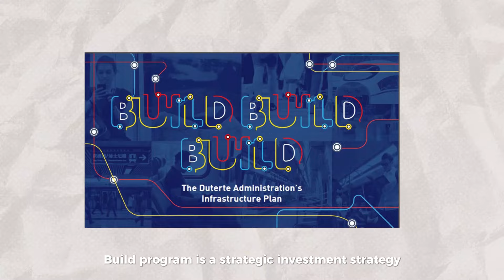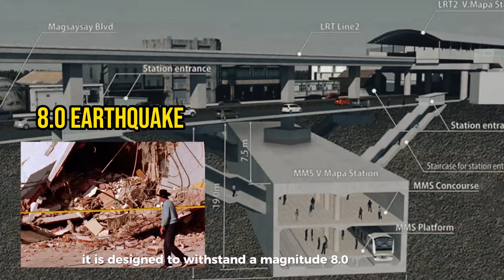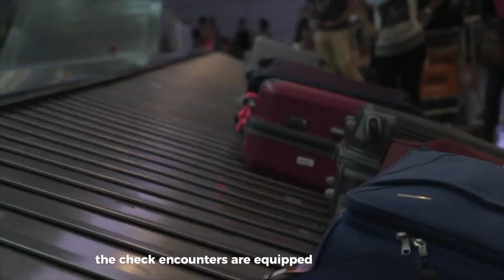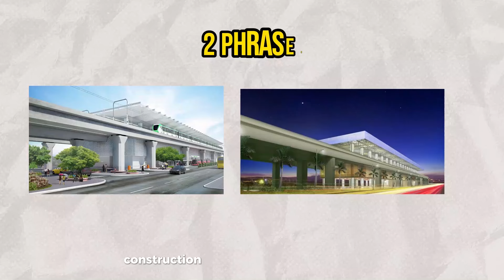Philippines is Overtaking All East Asian countries With These Construction Projects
The Philippine economy is seeing remarkable growth, with 2024 expected to be a standout year compared to the past. This surge is primarily driven by the country’s extensive infrastructure development efforts, which are crucial for sustaining this economic expansion. These investments go beyond just improving the existing railway systems—they signify a long-term commitment to the nation’s future prosperity. In this video, we will explore the various dimensions of this infrastructure boom, examining its effects on both the environment and the economy.